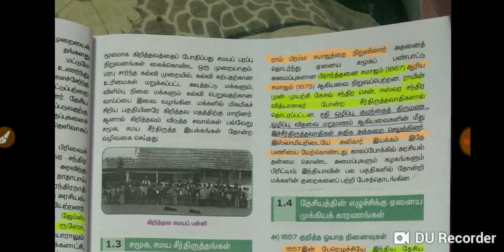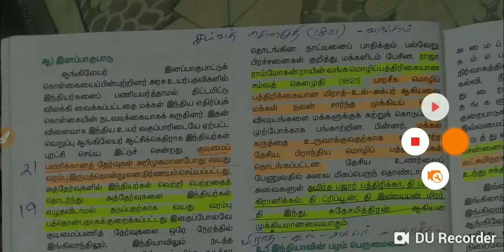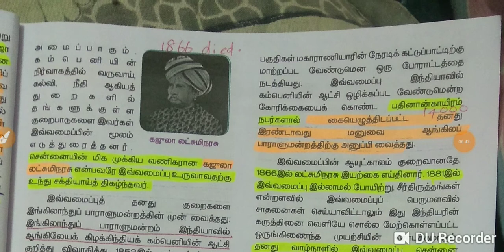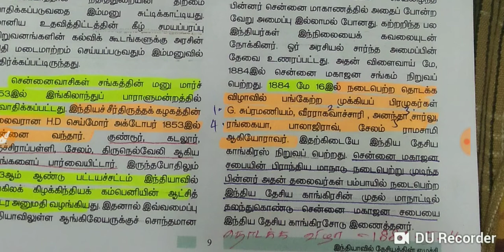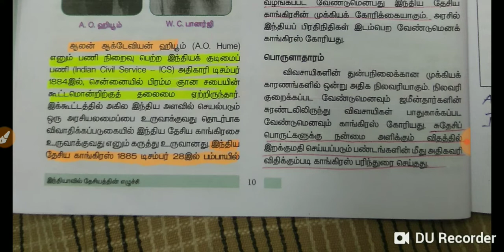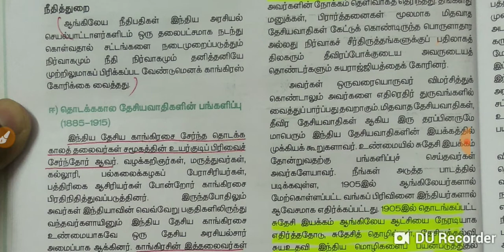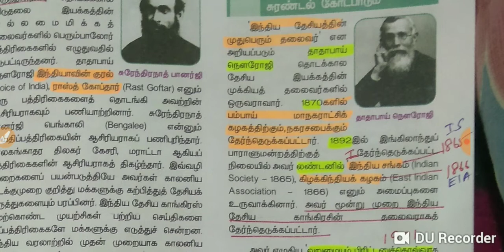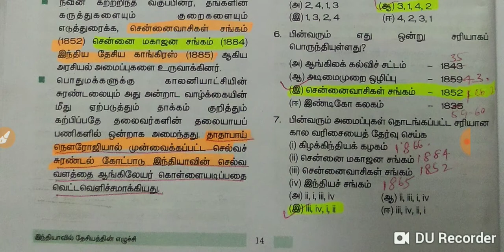Modern History | 12th Newbook 1st lesson | TNPSC Group 2a,2,4 Part 2.